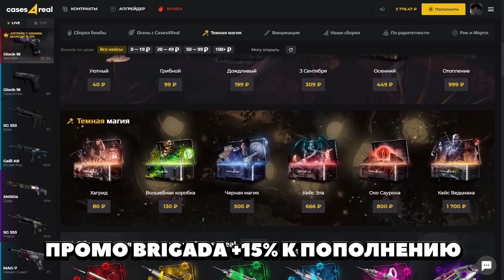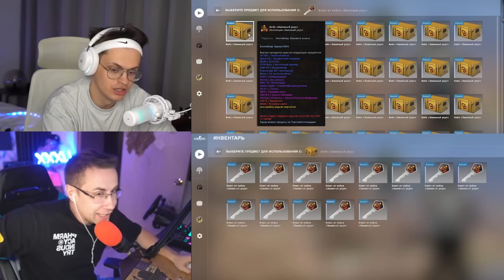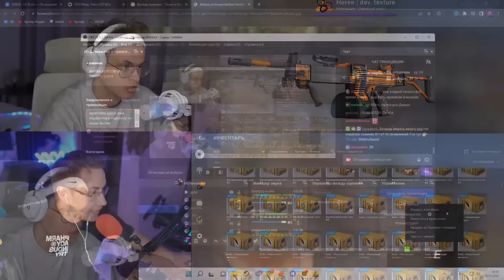БУСТЕР БИТВА КЕЙСОВ ПРОТИВ ЛИКСА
БУСТЕР СТРИМ БИТВА КЕЙСОВ С ЛИКСОМ
Ссылка на проект в закрепленном комментарии!

БРИГАДА ТВИЧА

DmitryLixxx и Buster провели БИТВУ КЕЙСОВ в CS:GO на 500.000 рублей

лучших стримеров твича) или нет)